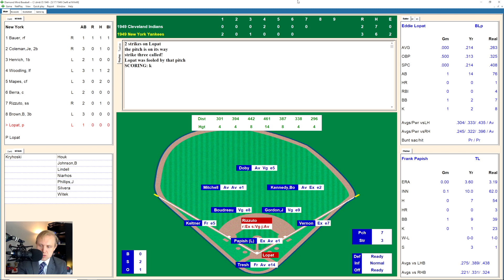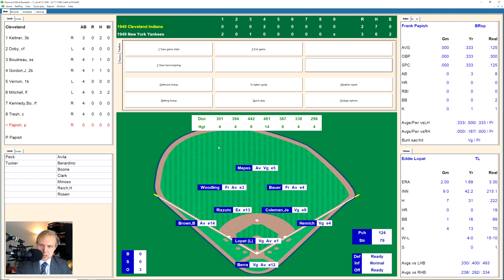The Battle for First Place! | Indians at Yankees | 5/17/1949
The Indians come into Yankee Stadium today tied with the Yankees for first place.  Need I say more?  Come see the latest chapter of my 1949 Major League Baseball replay with Diamond Mind Baseball!